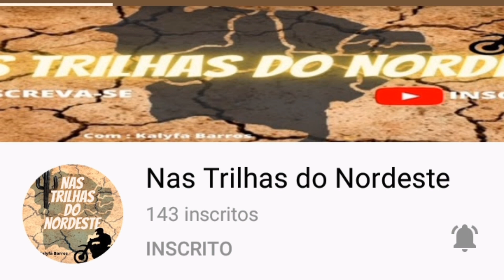" FOGO AMIGO " AS TRAIÇÕES NO CANGAÇO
Neste vídeo abordo de uma forma resumida casos dentro do cangaço onde cangaceiros são mortos por companheiros de arma.

São 12 casos bem conhecidos, espero que gostem de ante mão peço desculpas pelos eventuais erros.